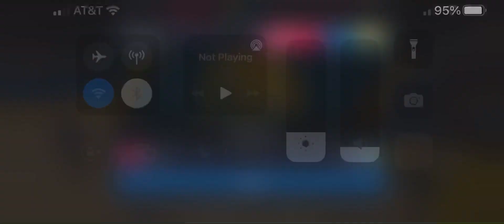SPLASH BROTHERS💦 TAKING OVER! | PISTONS at WARRIORS FULL GAMEPLAY | NBA Live Mobile Season 6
Live Pass MVP Player 99 OVR Stephen Curry: 26 points, 6 threes

Stephen Curry three point shot range: 100%

NBA Playoffs Master 98 OVR Klay Thompson: 27 points, 5 threes, 1 rebound, 1 block, and 1 steal

Klay Thompson three point shot range: 99%

(5:50) Klay Thompson alley oop pass to Stephen Curry
(7:54) Klay in the corner like a prostitute
(9:39) BANG‼️ AT THE BUZZER‼️👌🏽
(10:45) Klay Thompson crossover on Josh Jackson, Klay with a 360 slam!
(11:11) Klay Thompson windmill dunk with a two handed 🔨🔨
(11:29) Klay Thompson posterized dunk on Kelly Olynyk😱
(11:50) Klay Thompson second alley oop pass to Stephen Curry